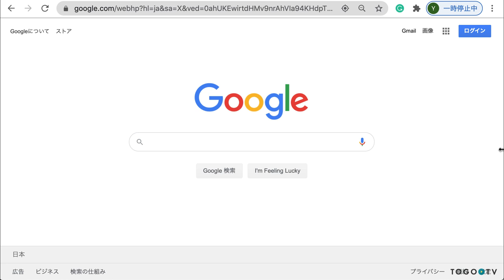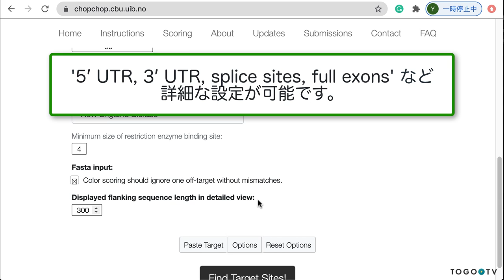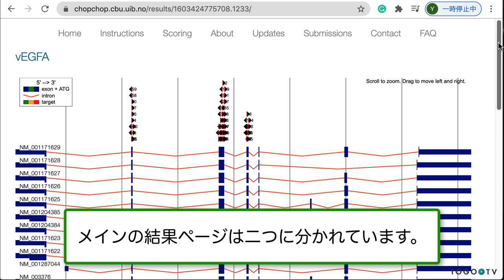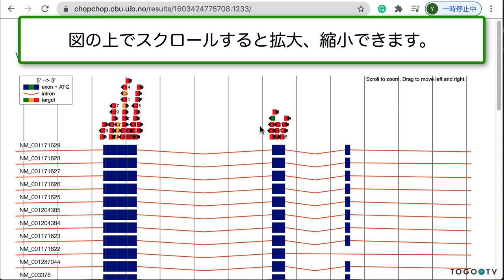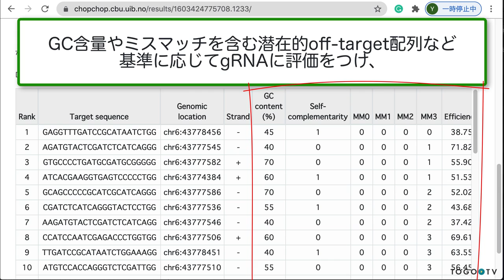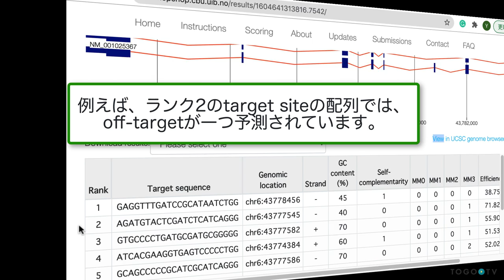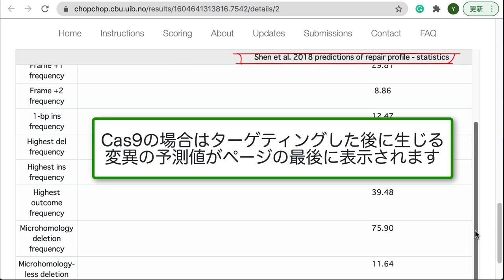CHOPCHOPを使ってゲノム編集 (CRISPR-Cas9/TALEN) での標的サイトを検索する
CHOPCHOPは、ノルウェーのベルゲン大学Valen Groupが開発するゲノム編集実験のためのウェブツールの一つで、ノックアウトだけでなくノックインやノックダウン実験、またTALENでのノックアウトにも対応しているほか、PAMの指定等も自在に行えるのが特徴です。今回は血管内皮増殖因子A(VEGFA)を例に検索しながら、基本的な使い方について紹介します。